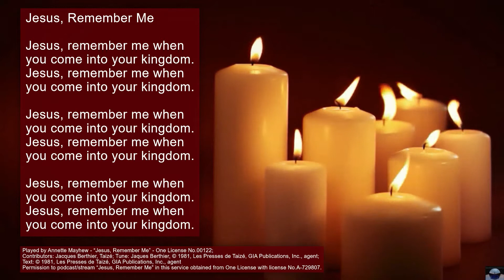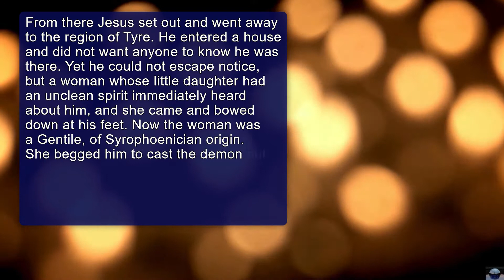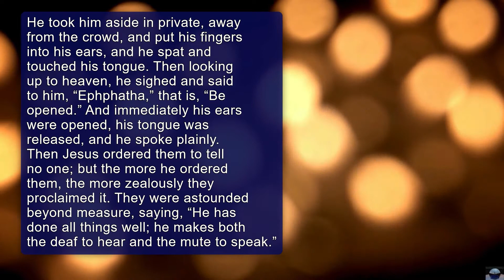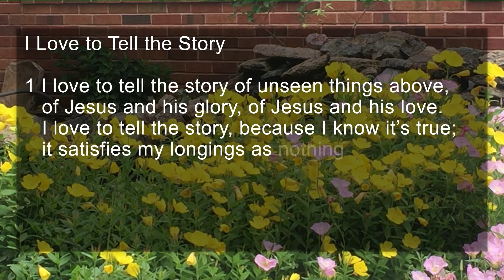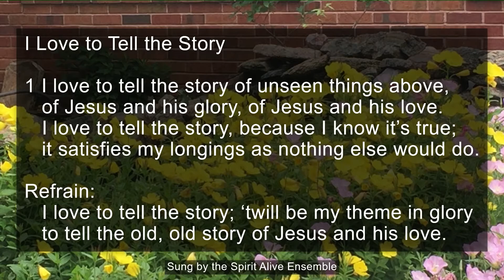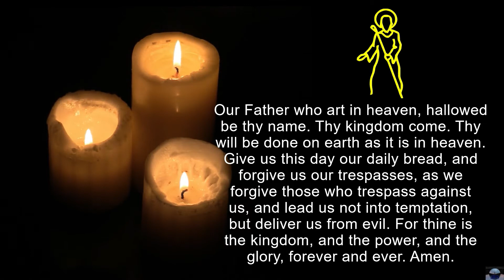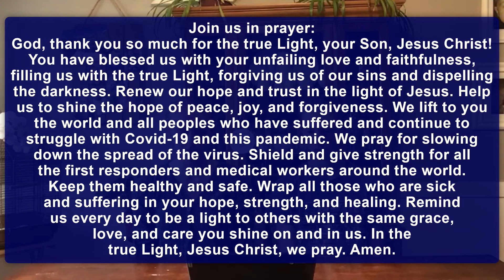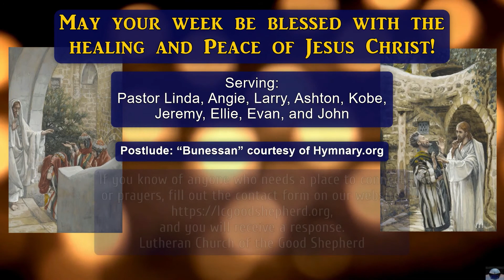Fifteenth Sunday after Pentecost - September 5, 2021 - Family-to-Family Worship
“[Jesus] has done all things well; he makes both the deaf to hear and the mute to speak.”  (Mark 7:37b)

Through Jesus Christ, we are made whole. May you live in this glorious hope and love.

Join us from your homes for our September 5, 2021, Family-to-Family Sunday Worship.

If you would like to support our ministry, you can give online through our website. We CAN and will bring hope to the world:

One License No.00122
Contributors: Jacques Berthier, Taizé;
Permission to podcast/stream “Jesus, Remember Me” in this service obtained from One License with license No.A-729807.deaf